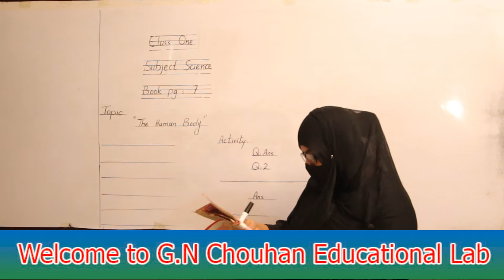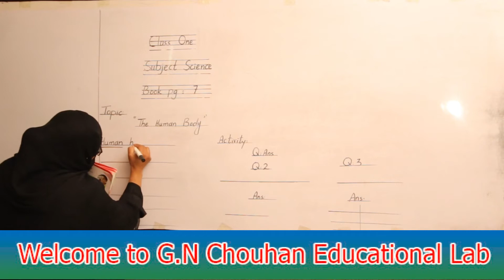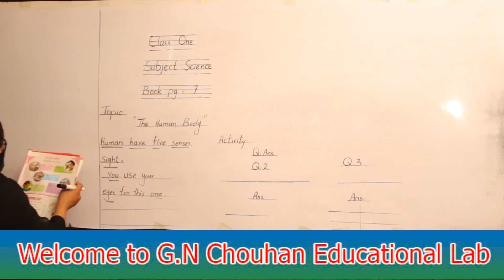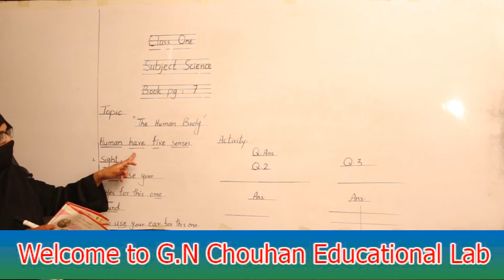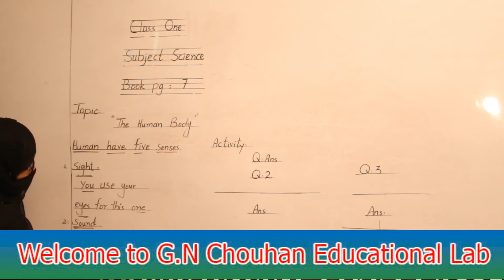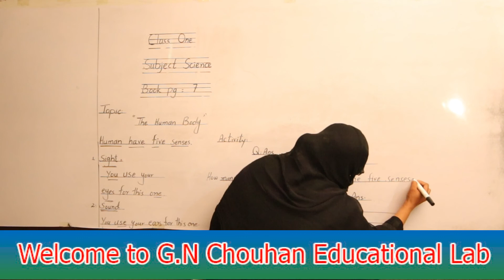The human body. Class 1 Sci. Lec # 8